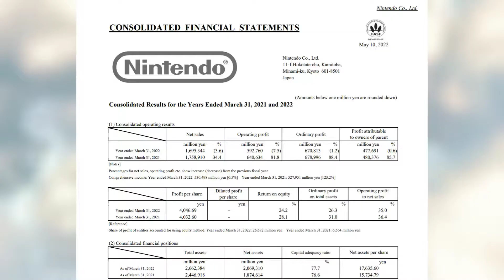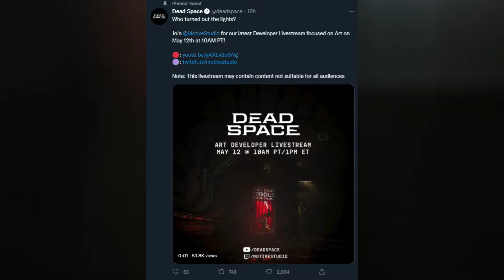Dead Space Remake Stream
The next Dead Space Remake stream will be on 12 May 2022 focused on Art, the full schedule for Summer Games Done Quick 2022 has been released, and Nintendo have released their Financial Report for the previous tax year.

Timestamps:
00:00 Intro
00:11 Summer Games Done Quick Schedule
00:37 Nintendo Financial Report
01:01 Dead Space Remake Stream

Mithrie